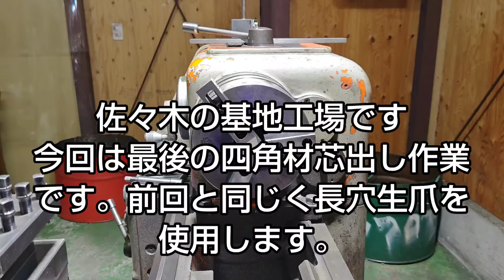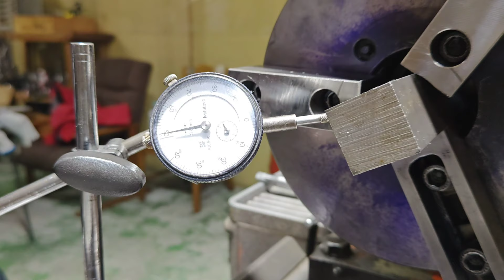「旋盤動画㉘」三爪で四角材芯出しCentering square material with three claws